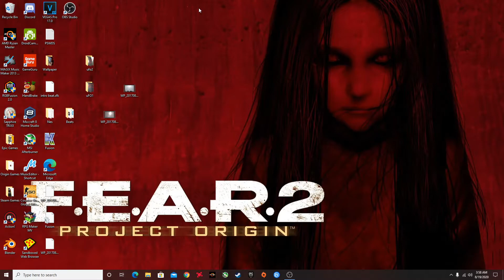Ufo......or something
just noticed some odd things about this old video